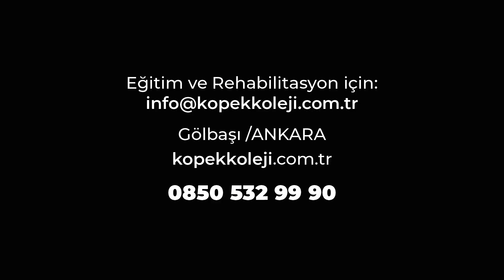Köpek Irkları - Alabai (Türkmen Alabay)